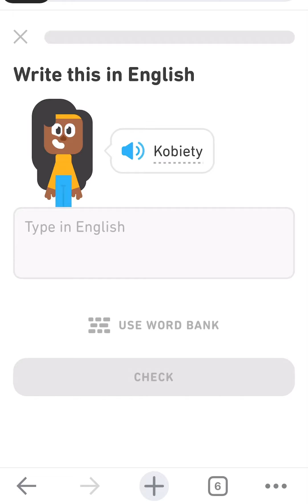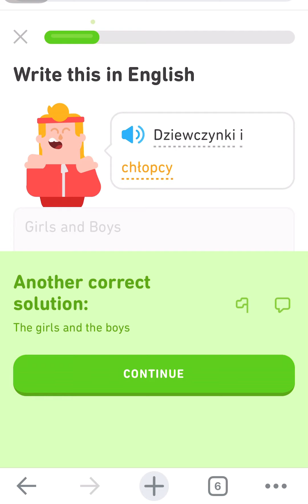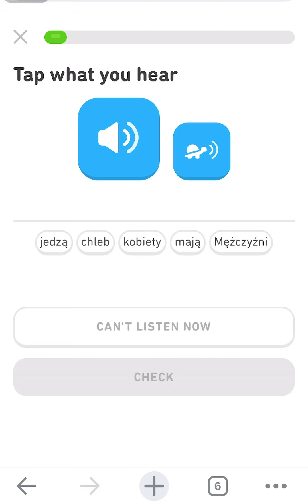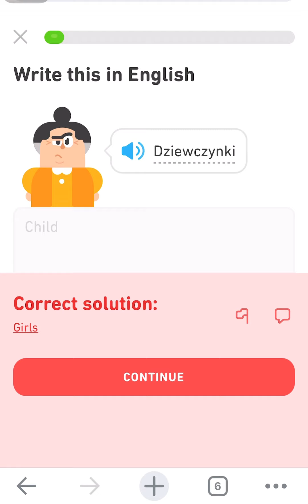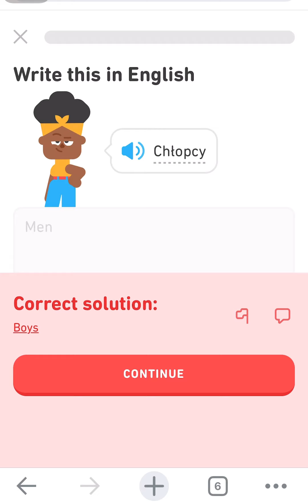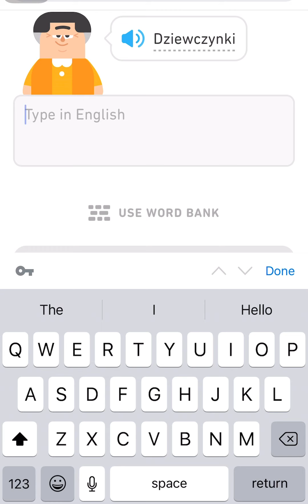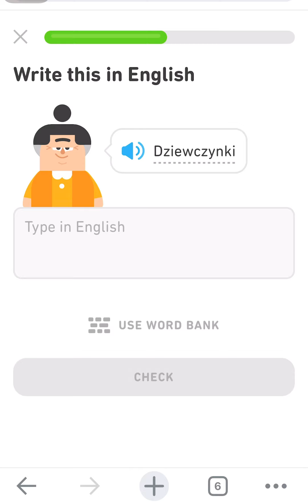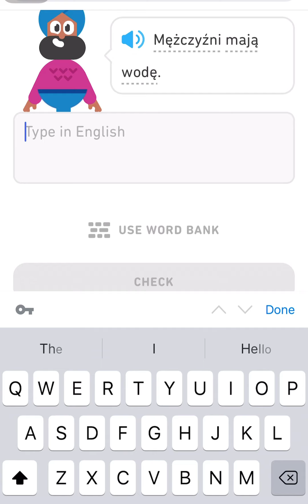Day 4 Learning Polish Language | Basic Polish Part 2 | WONDERTV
My day 4 of learning basic Polish language. Part 2 of day 4.

Learning a foreign language is challenging and it is very important to communicate friends and family, important matters in Life in Poland.

Most of the people around you, don’t speak English, as a foreigner, It is a must to learn the language.

Best app I found called doulingo. This app is very helpful.

Enjoy, speak , write and learn with me the Polish Language.

Love lots,

WONDERTV